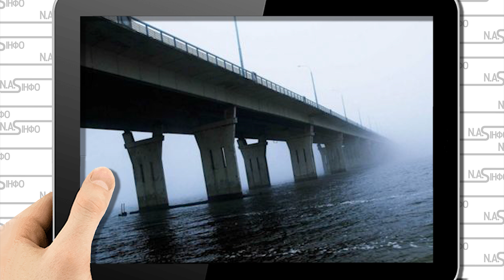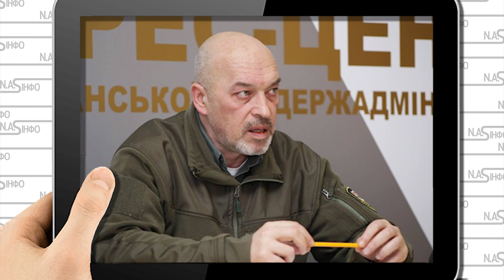Удар! Опора рухнула - просто в Херсоні. Котел замкнувся. Морги забиті, кадировці в паніці, крах